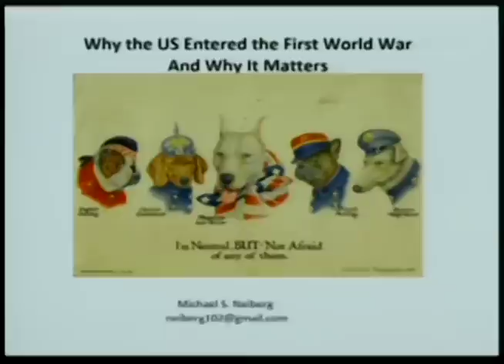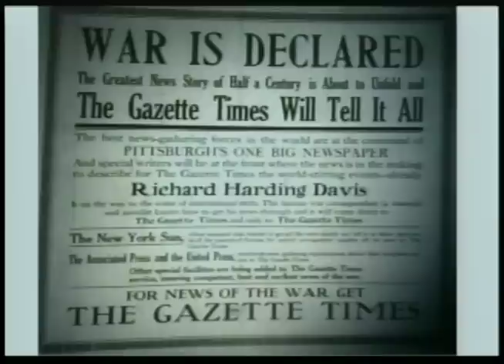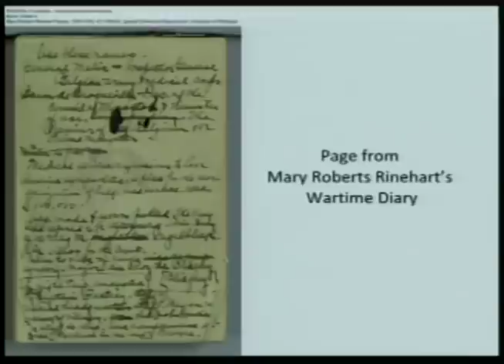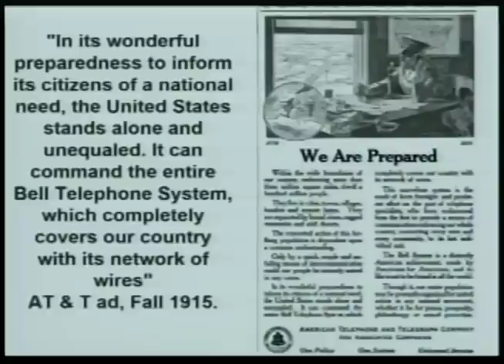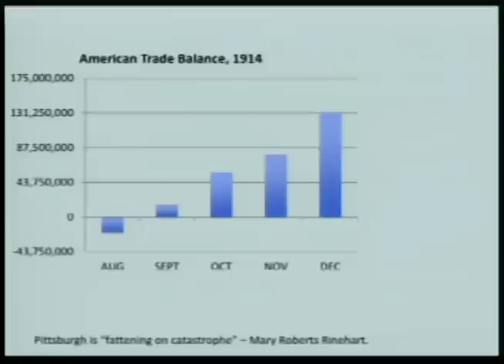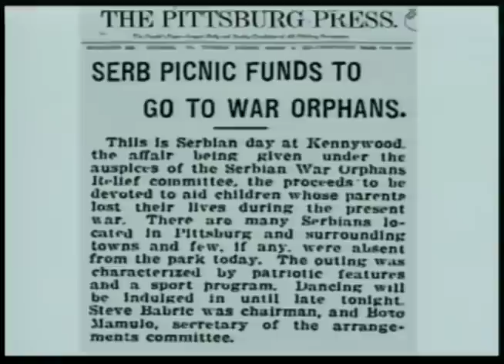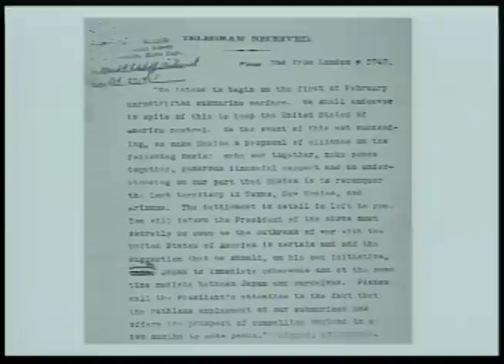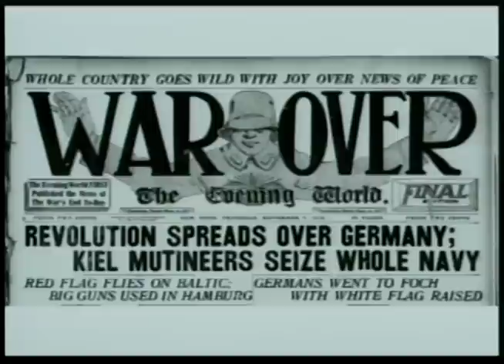Michael S. Neiberg - Why the US Entered the First World War and Why it Matters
Mr. Neiberg's presentation to the National Security Seminar and the class of 2018 during their capstone week.